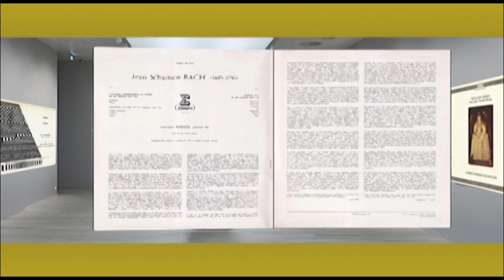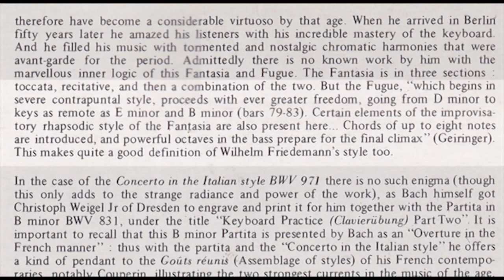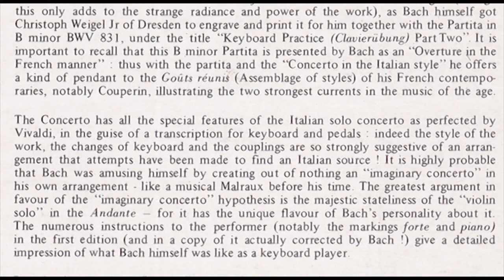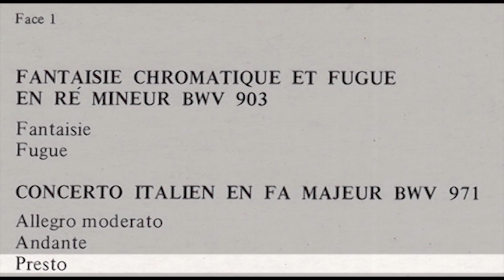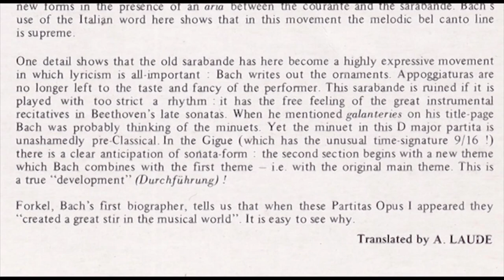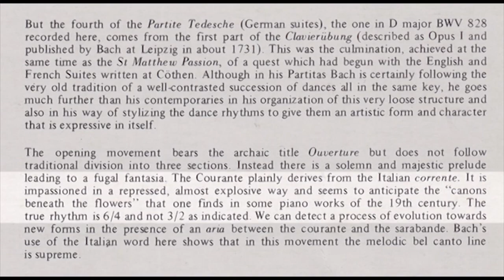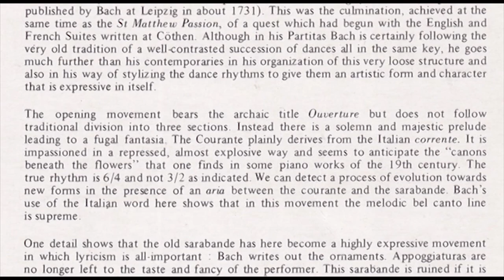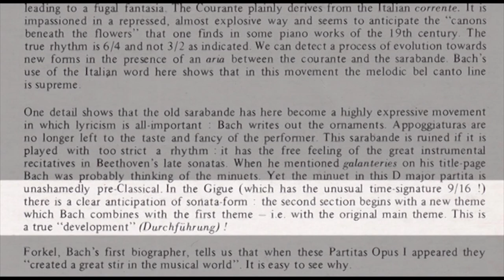Luciano Sgrizzi (harpsichord) J.S. Bach Concerto Italien, 4e Partita & Fantaisie Chromatique & Fugue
Harpsichord (from a private collection) built by Jean Bas in Marseille, 1737.
Completely revised in 1971 by Claude Mercier-Ythier.
8' with lute register upper manual and a 8' and 4' lower manual
In Donald H. Boalch's Makers of the harpsichord and clavichord 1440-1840, second edition
page 10:  In 1971 the instrument was owned by C. Mercier-Ythier, Paris and signed Jean Bas fecit Ano 1737 on the name-batten and Fait a Marseille [sic] par Jean Bas 1737 round a 'rose' pained on the soundboard. Five octaves F-F.

Released 1978 Editions Costallat by Erato STU 70999.
Recorded 2 December 1975 in Église Notre-Dame des Roses, Grisy, Switzerland
(in the documentation is mentioned: l'église de Grisy, Suisnes).
Prise de son: Pierre Lavoix
Sleeve notes by Carl de Nys translated by A. Laude
Cover: painting Le goûter by Luiz Egidio Melendez (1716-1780) collection of Prado, Madrid (nowadays in the Metropolitan Museum of Art, New York City). Photo by Lauros-Giraudon

Thanks to Robert Tifft the webmaster of the European Revival Harpsichordists
) for providing some missing documentation and context.

Face 1
FANTAISIE CHROMATIQUE ET FUGUE EN RÉ MINEUR BWV 903
00:00 Fantaisie BWV 903
06:52 Fugue BWV 903
CONCERTO ITALIEN EN FA MAJEUR BWV 971
12:33 Allegro moderato  BWV 971
16:41 Andante BWV 971
21:47 Presto BWV 971

Face 2
PARTITA NO 4 EN RE MAJEUR BWV 828
25:47 Ouverture BWV 828
32:42 Allemande BWV 828
37:32 Courante BWV 828
41:30 Aria BWV 828
43:52 Sarabande BWV 828
47:32 Menuet BWV 828
49:05 Gigue BWV 828

CLAVECIN DE JEAN BAS, 1737. (source: booklet of Sgrizzi's 3 LP German anthology ERA 9126)
Collection privée.
Provenant du Château d'Osny, cet instrument est décoré d'un vernis martin.
Il a été vendu en 1902, à Paris, à l'Hôtel Drouot pour 6.500 F, puis de
nouveau en 1941. Il a été peut-être restauré en 1831 par Martel. En 1971,
Claude Mercier-Ythier en a effectué une complète restauration. Ce clavecin
était dans un état tel qu'il a été nécessaire de le reconstituer en le décollant
totalement. Il a un 8' avec luth au clavier supérieur, un 8' et un 4' au clavier
inférieur. Son double-clavier s'étend de mi à fa, soit 62 touches. Il a été
construit à Marseille par Jean Bas qui semble s'apparenter beaucoup à la
grande école lyonnaise, que l'on découvre actuellement. Il est enregistré ici
pour la première fois en soliste.
Claude MERCIER-YTHIER